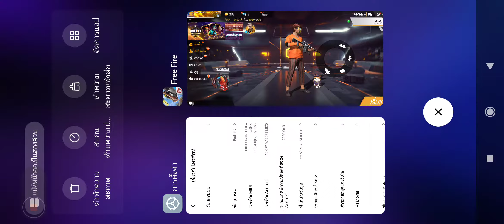Redmi 9 ทดสอบ Garena Free Fire (ปรับราบลื่น)